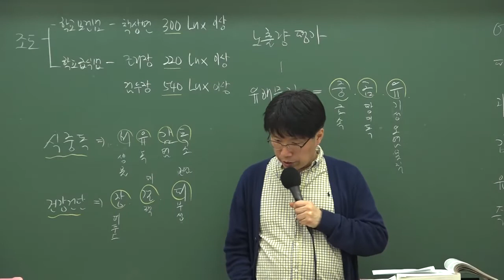9급조리직공무원 위생관계법규 '국민건강증진법 개념 및 정의'